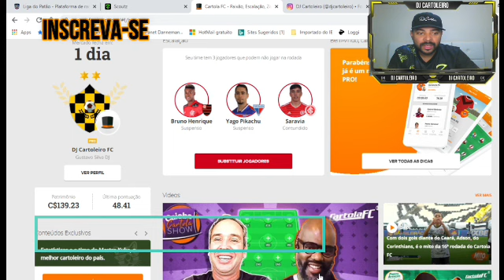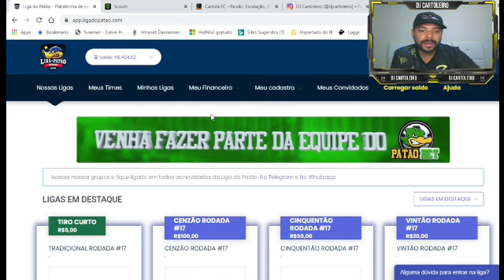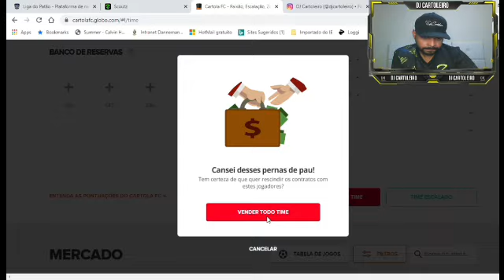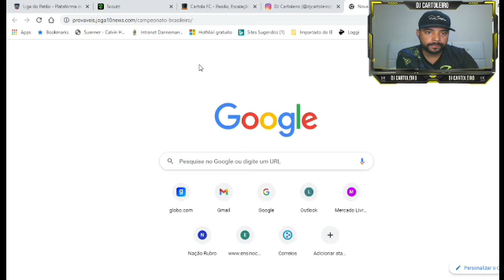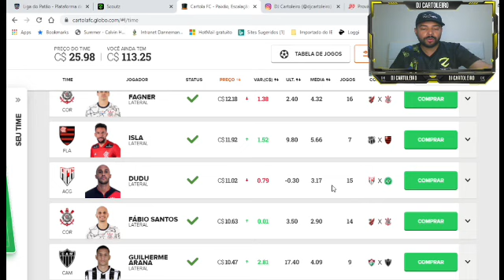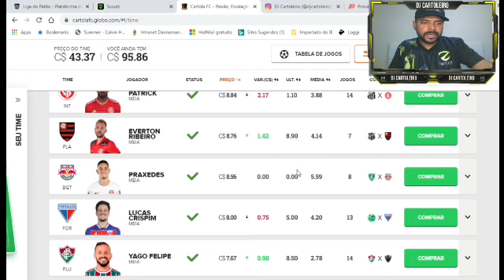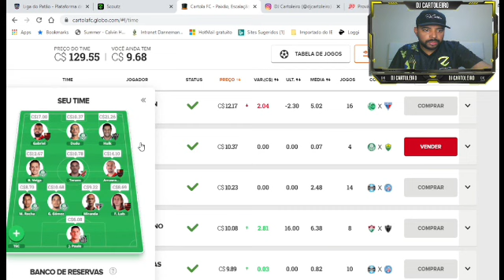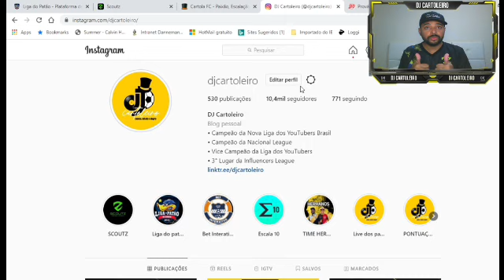Rodada 17. Bora !!!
RODADA 17. VIDEO RASCUNHO LIBERADO...

LIGA DO PATÃO VOLTOU COM BASTANTE NOVIDADE...

SCOUTZ, AQUI SUA CHANCE DE GANHAR DINHEIRO É DE VERDADE !!!
VENHA PARA ESSE FANTASY GAME SENSACIONAL

ESCALA 10, O MELHOR SITE DE ESTATISTICAS DO MOMENTO, VENHA GANHAR SUAS LIGAS UTILIZANDO TODAS AS INFORMAÇÕES COMPLETAS DESTE SITE, FUI CAMPEÃO DE VÁRIAS LIGAS ANO PASSADO UTILIZANDO O ESCALA 10.

RAPAZIADA QUE CURTE RESENHA, DICAS, E INFORMAÇÕES, ABAIXO LINK DO GRUPO DE RESENHA DO DJ CARTOLEIRO LÁ NO TELEGRAM

BORA !